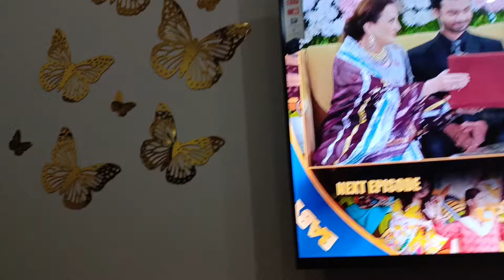Baby Baji ki Bahuwain Episode 57 Teaser | Ary Digital